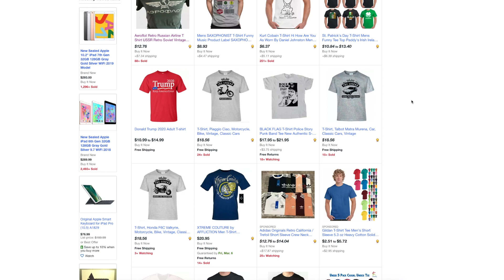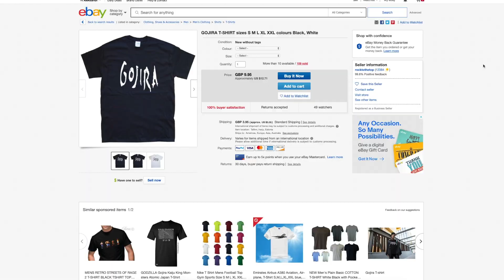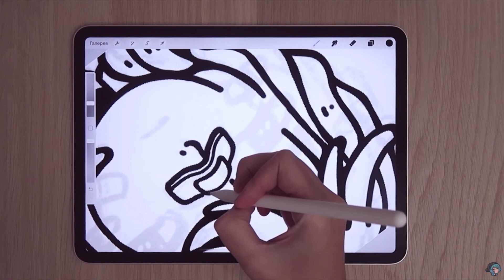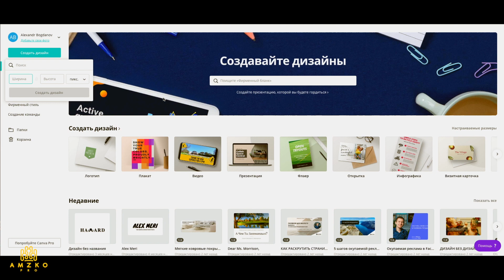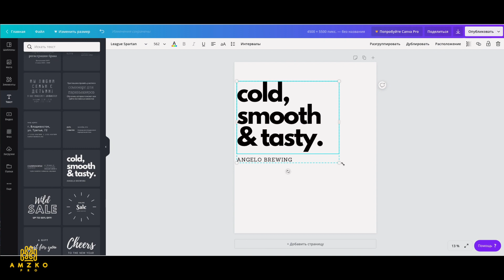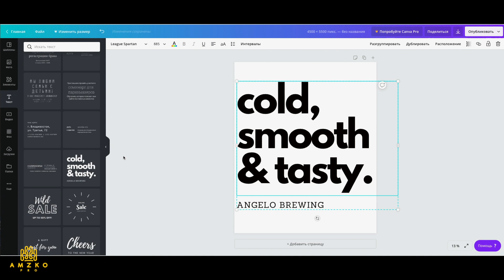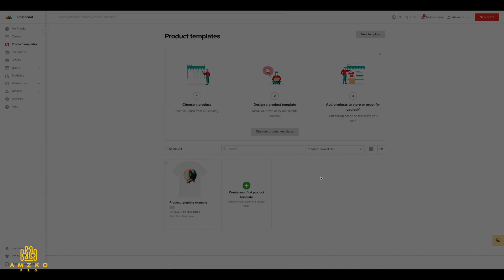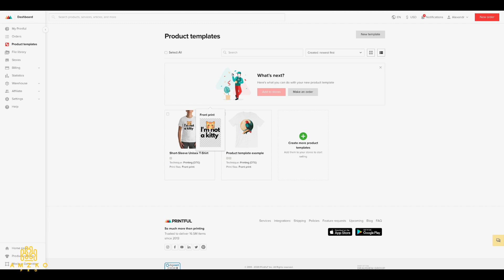Пассивный Доход: Готовая Схема Заработка без Вложений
Пассивный Доход без вложений или готовая схема заработка в интернете.
Каким образом и как создать пассивный доход и в дальнейшем получать дивиденды?

Дизайн: Canva.com
Сделать прозрачный фон: onlinepngtools

Привет. В этом материале ты научишься создавать пассивный доход в интернете и получать приличные деньги. Да, изначально нужно будет все это создать, а потом получать свои денежки. Но с течением времени, когда доход наладиться и ты уже начнешь больше зарабатывать, то сможешь получать больше денег, а значит можно будет нанимать людей, которые будут всем этим делом заниматься. То есть попытаться автоматизировать процесс. Это не способ по щелчку пальца запустить то, что ты хочешь, но это способ быстро стартовать и зарабатывать.

Как и в любом деле, нужно применить усилия, а скорее всего нужно будет просто создать привычку и постепенно, шаг за шагом повторять эту модель поведения, которая поможет тебе создать быстрый доход без вложений.

В целом, тебе уже не терпиться узнать, что же это за такой интересный способ. И о нем я тебе сейчас расскажу. Этот способ называется печать по требованию. То есть, используя сервис Printful, можно будет создать футболку и он будет автоматически отгружать ее твоиему клиенту. На западе, это очень актуально, а у нас эта система только начинает свое движение, но уже всячески набирает обороты.

С данным способом можно будет очень хорошо подняться и если ты хочешь узнать, как создать пассивный доход с нуля, то просто смотри видео до конца.

В этом способе нет ничего сложного, а самое важное, это применяемые усилия и твои ресурсы. Для тех, у кого есть стартовые финансы, можно будет сразу запускать рекламу в фейсбук или в инстаграм и давать туда рекламу. Но, для тех, у кого нет возможности сразу и быстро стартовать, то есть, замечательная возможность войти в данный рынок и испоьзовать бесплатные сервисы. Например OLX или Авито.

Это настоящая готовая схема заработка в интернете и ее можно применить уже прямо сейчас.
Все что тебе нужно, это просто попробовать, попробуй сделать свой дизайн, свою графику и стартовать в этом деле.
Я знаю много людей, которые этим занимаются на зарубежный рынок и ты можешь поступить также. Причем можно всем этим заниматься и здесь, а не только на США к примеру. Хотя там очень активные продажи в этом направлении.

Поэтому пассивный доход без вложений в интернете, это очень популярная вещь, которой стоит воспользоваться, чтобы попасть так сказать в нужное время и в нужное место. Благодаря этому способу возможно перейти на действительно новый уроевнь. Просто посмотри на ebay и на то, как там продают все эти футболки. Ведь, они не имеют какого-то уникального дизайна и там не применяли сверх усилий, чтобы достичь действительно высоких результатов.

Но все дело в том, что там применили другой способ, это просто взять и сделать.
Это говорит о том, что пассивный доход 2020 это реальная вещь, которую нужно применять в своем деле и бизнесе. Давай запускать и двигать егов тренды.

Многие пытаются узнать, как создать пассивный доход в Украине, но никто не задумывается о том, что нужно будет сделать и как это сделать.
На практике нужны усилия, и базируясь на нашем опыте, я могу тебе с уверенностью сказать, что необходимо делать хорошо и много. Хорошо сразу не получиться, но за счет того, что ты можешь сделать много, это будет получаться у тебя еще лучше и быстрее. То есть, ты со временем будешь делать все эти вещи еще быстрее.
Не факт, что сразу у тебя будет много продаж, да и это для всех в принципе так, но, представь, что у тебя есть 500 таких дизайнов, которые ты можешь отрисовать за месяц-два и после чего уже получать прибыль, потому-что какой-то дизайн у тебя в любом случае купят. Да, будут очень ходовые товар, но также и будет много тех, которые вообще не будут продаваться. На каждый товар найдеться свой покупатель и мне такой пассивные доход в интернете без вложений очень и очень нравится. Но каждому свое. Например многим людям такое не подойдет, а кому то будет очень кстати. Давай просто решим сделать то, что рассказано в материале.

Это не способ быстро подняться, это способ работать долго и постоянно, то, чего многим так и не хватает. Очень много людей просто сливаются после того, как их первые 10 дизайнов не покупают. Но тут есть еще ловушка, это мнение этого человека, что его продукт просто обязаны купить. Но очень часто, такие продукты особо то и не покупают, просто потому что, это никому не нравится. А для этого следи за трендами, ведь мозножно сейчас нужно делать дизайн с котятами, а завтра с именем президента. Никто не знает, что будет завтра и нужно идти в ногу со временем и проводить тестирование. Без этого сейчас никуда.
В принципе это отлчиный способ и если ты хочешь узнать, как создать пассивный доход с нуля и получить то что многие ищут, а это "готовая схема заработка", то добро пожаловать на мой канал, где ты можешь узнать всю эту информацию.